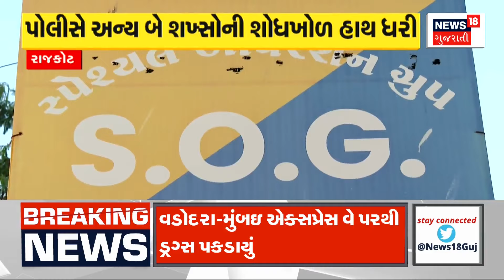Mehsana News : કોટન માર્કેટમાં મુહર્તના પ્રથમ દિવસે જ હોબાળો | Market Yard | Gujarati Samachar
Mehsana News: Uproar in the cotton market on the first day of Muharta. Rage among farmers as traders stop paddy auction. Farmers blocked the Kadi Chhatral highway.

Mehsana News : કોટન માર્કેટમાં મુહર્તના પ્રથમ દિવસે જ હોબાળો. વેપારીઓએ ડાંગરની હરાજી બંધ કરી દેતા ખેડૂતો માં રોષ. ખેડૂતોએ કડી છત્રાલ હાઇવે ચક્કાજામ કર્યો. n18oc_mehsana